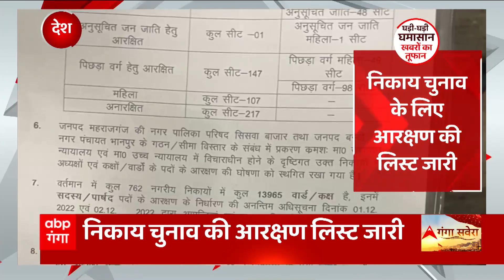UP News: शीतकालीन सत्र का दूसरा दिन, सदन में हंगामे के आसार...देखिए खबरें फटाफट अंदाज में।